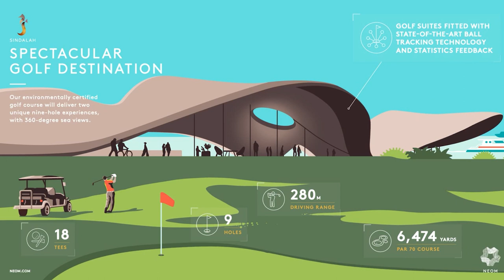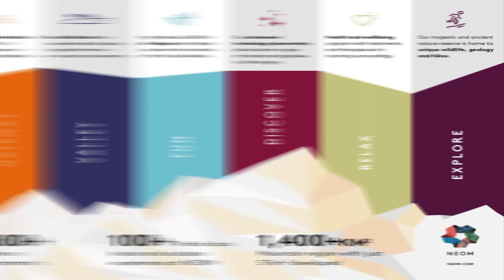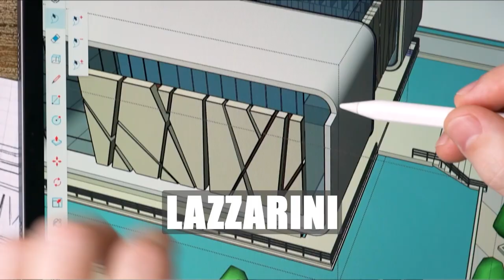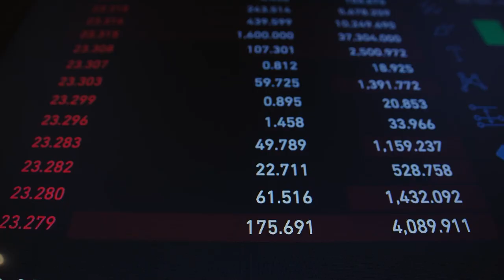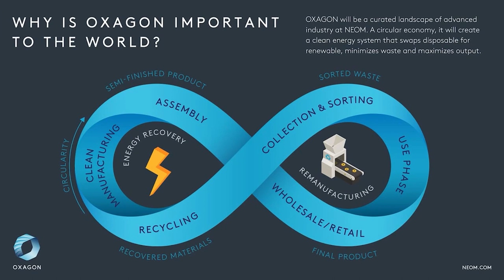World's Biggest Construction Projects | City ​​"The line" | NEOM TROJENA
The most amazing megaprojects that you have not seen yet. Saudi Arabia will surprise you with the city "The Line", the mega-large ship "Pangaea" and much more. Watch the video until the end, it will be interesting.

00:00 Intro
00:11 The line
03:02 Sindalah
04:42 TROJENA
07:14 The terayacht PANGEOS
09:07 OXAGON CITY
11:12 Sheybarah Resort